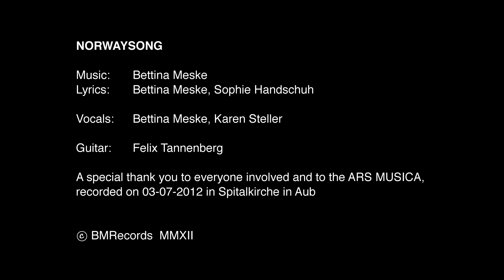Standing Tall Bettina Meske & Karen Steller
vocals: Bettina Meske (Berlin), Karen Steller (Oslo)
guitar: Felix Tannenberg

A special thank you to everyone involved and to the ARS MUSICA .
Recorded on 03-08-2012 in Spitalkirche in Aub in Germany.

Den unge, tyske forfatterinnen, Sophie Handschuh, ble veldig rørt av det som hendte i Norge den 22.juli i 2011.
Hun kontaktet Bettina Meske med et ønske om å uttrykke sin medfølelse på en kunstnerisk måte. Sophie og Bettina skrev sammen en tekst som Bettina satte melodi til. Det ble til sangen som her presenteres.
Bettina Meske, en tysk sangerinne og komponist, fremfører sangen med sin venn, den norske sopranen karen steller. Felix tannenberg akkompagnerer på gitar. Sangen ble fremført på en konsert i aub i Tyskland den 3.august i 2012.
Den uttrykker vår sterke medfølelse med alle ofrene og deres familier og deles med et ønske om vennskap og kjærlighet.

The young german author Sophie Handschuh was very moved by the tragic events in Norway in July 2011 and she contacted Bettina asking her about a possibility to  express her compassion artistically. Sophie and Bettina wrote lyrics together and Bettina wrote the melody to the song presented here.
Bettina Meske, german singer and songwriter performs it together with her friend the norwegian Soprano Karen Steller, they both are accompanied by Felix Tanneberg on Guitar.
The song was performed in a church in  a concert in Aub in Germany on August 3rd 2012 and  it holds our  strong compassion for all victims and their families and is shared here with our deep friendship and love.